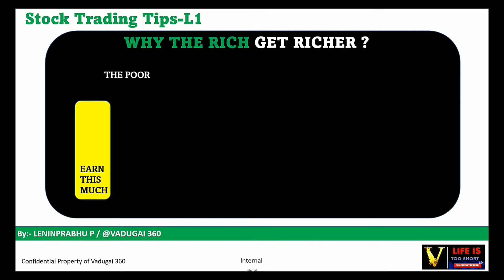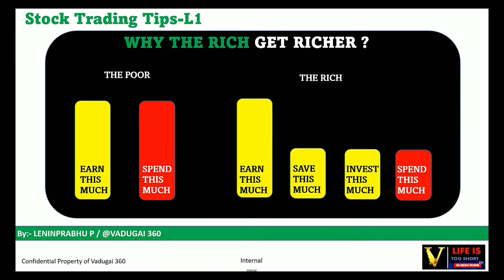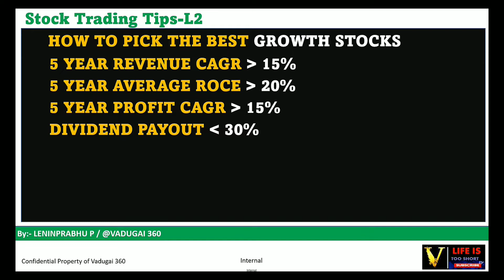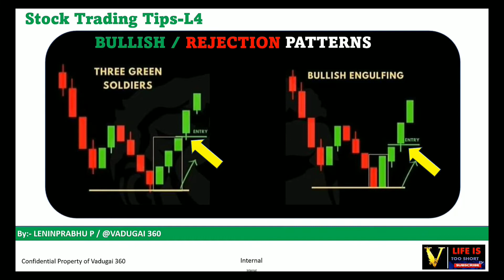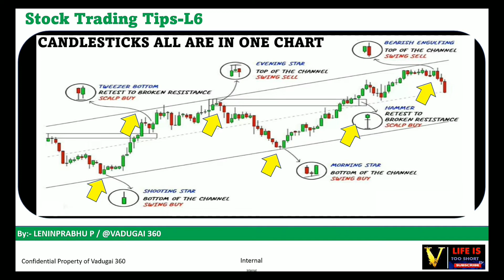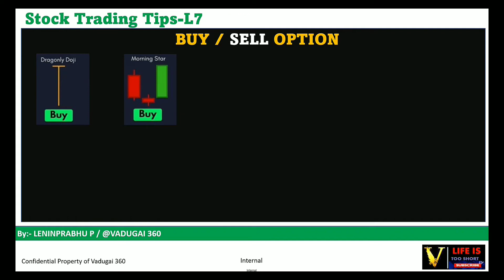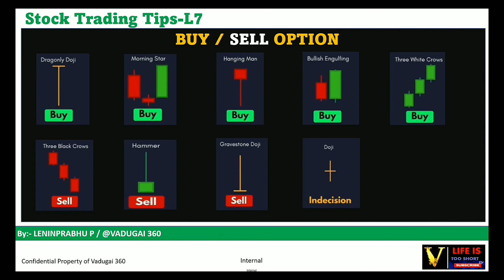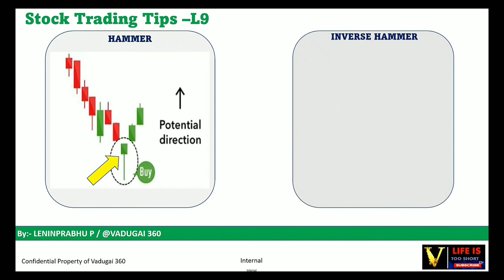Share Market - Stock market Trading tips in Tamil | Indra Trading tips | LENINPRABHU